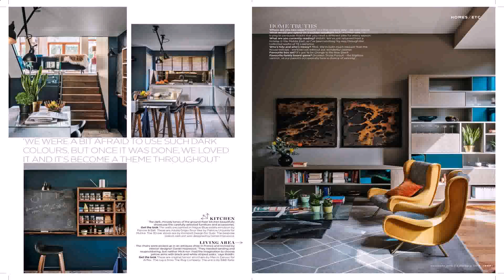London House Design